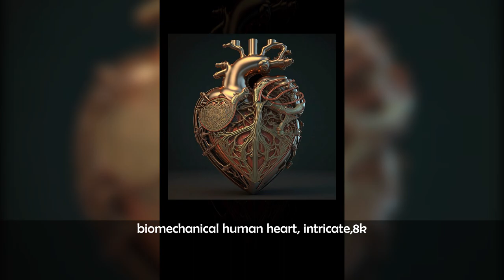The Artistic Potential of Midjourney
0:00 darth Vader's grandma knitting a set of armor, because she worried about him
0:05 a mirror-like polished chrome armored jellyfish HD
0:10 beautiful woman covered in shiny armor leading an army of soldiers, battlefield, dead bodies everywhere, full view, full body , lowest wide angle shot, professionally retouched, professional Post Processing, high definition, cinematic lights, 4k, Beautiful Lightning, Beautiful Colors, Dragon in the background, sparkling lights, Cinematography lighting, rtx, unreal engine 5
0:15 blonde Asian demoness in hellscape, flames, demon horns, glowing eyes, over the knee stockings, bodysuit, artwork by Olivia
0:20 biomechanical
0:25 biomechanical afropunk
0:30 closeup, stylish beautiful android in a trippy outer space Tokyo nightclub, retro futuristic space age sci-fi beautiful pop surrealism art, detailed realistic hair, by Greg simkins and Gerald Brom and Salvador Dali and Agent X and Roy Lichtenstein, pop art deco,
0:35 full-length establishing shot of a stunning wooden armoire with brass hardware and carved paneled doors
0:40 floating island in a beautiful galaxy in outerspace with an incredible tree and waterfall the island
0:45 black girl with coily pigtail hair,triadic colors, sticker illustration
0:50 Elegant Cyberpunk Femme Fatale by Anna Dittmann and Hsiao Ron Cheng and Mark Demsteader, finely detailed armor, golden filigree, stylized, cinematic lighting, chiaroscuro, shadows, donato giancola, intricate detail, realism
0:55 biomechanical human heart, intricate,8k
1:00 Beautiful female armored knight in ambient autumn back light. full body view. sword in the scabbard by her hip. watchful pose. long hair in a thick braid By donato giancola and ismail inceoglu and andreas rocha
1:05 ship on the sea, Beautiful painting with artistic symbolism, brushstrokes, expressive, textured, vibrant colors, traditional medium, hand-painted, impressionistic style, high-quality canvas, limited edition, oil paint, palette knife, windsor & newton oil paints, award-winning, glibatree style,signature, deformed
1:10 jellyfish alien wearing jellyfish armor made of jellyfish by chris ryniak and jean baptiste monge
1:15 Cats in pants
1:20 interior of 2 mile long spacecraft, zoo ship, for transporting exotic animals, glass walled cages with slugs and lion-jellyfish, nanotech, biotech, flying in interstellar space, mix of Alien The Expanse Dune
1:25 white and fluffy adult dragon character, adult dragon, multiple poses and expressions, book illustration styler, cute, all-white,
1:30 Photorealistic full pose ！The Vanyar with highly developed technology in the future, baby face , Transparent mask, Fairy ears decorated with platinum, The skin is as white as snow , translucent, biomechanical,mid cenutry modern , Preciseness, gorgeous female,beautiful emerald armor, beautiful chest, white glass skin, Rocket backpack of science fiction, Super beautiful, The background is the church of Futurism, Digital badge, detailed design, translucent, ultra realistic translucent, hyper detailed, hyper realistic, 8K
1:35 Darth Vader's mom scolding him for getting scuffs on his armor